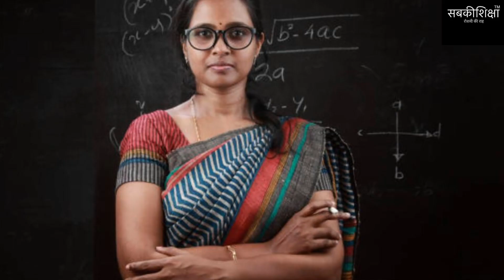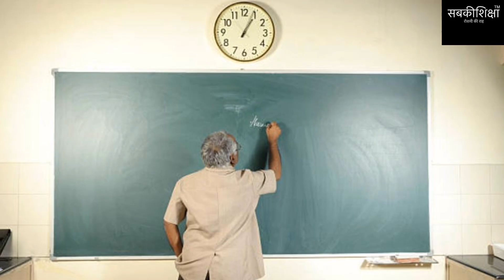अटल आवासीय विद्यालय / जल्दी निकलेंगी ढेर सारी नौकरियाँटीचिंग स्टाफ और नॉन टीचिंग स्टाफ की होगी भर्ती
उत्तर प्रदेश सरकार खोलने जा रही है नए अटल आवासीय विद्यालय जिनमें बच्चों को पढ़ाने के लिए अध्यापकों की है आवश्यकता। अगर आप हैं शिक्षक और तलाश में हैं एक बढ़िया नौकरी की तो यह है सुनहरा मौका। प्रधानाचार्य, प्रशासनिक अधिकारी, सहायक शिक्षक के साथ और भी कई पदों पर भर्ती करी जाएगी।